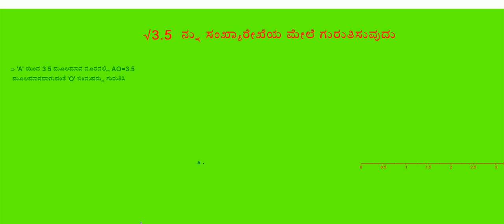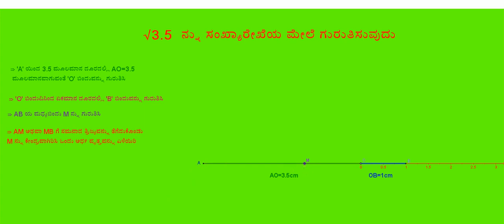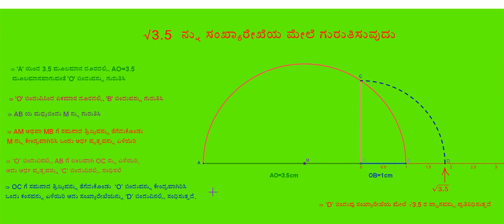Representing square root of 3.5 on number line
This video is useful for karnataka state high school students.